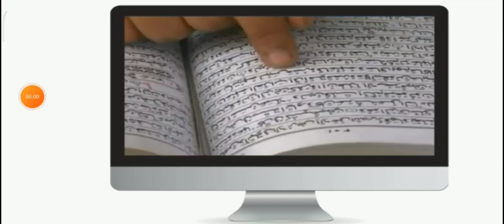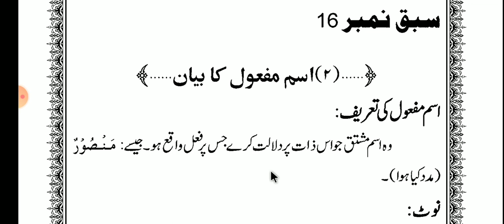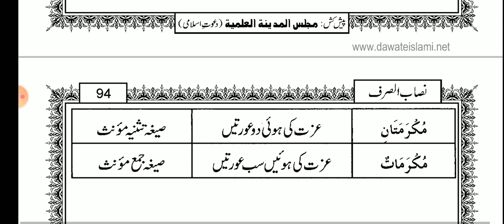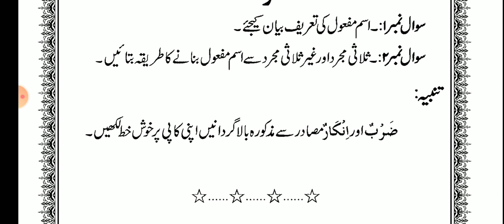NISABUS SARF (نصاب الصرف اسم مفعول کا بیان سبق 16)LESSON 16.BY GULREZ MISBAHI.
ایک اہم گزارش

السلام عليكم ورحمۃ اللہ وبرکاتہ ۔
ہمارے چینل مفتی گل ریز مصباحی سے وابستہ حضرات خواہ وہ طلبہ ہوں یا طالبات ہمارے چینل کے متعلق آپ کے کیا تاثرات ہیں اور آپ کو اس سے کتنا فائدہ ہوتا ہے
اور اس کو بہتر کرنے کے لیے کیا کیا تجاویز ہوتی ہیں
آپ اپنے مشوروں سے ضرور نوازیں
دوسری عرض یہ ہے کہ درس نظامی کا مروجہ کورس جو مدارس اور جامعات المدینہ میں جاری ہے اس کو مکمل کرنے میں آٹھ نو سال درکار ہوتے ہیں اب پورے درس نظامی کو میں نے یوٹیوب پر ڈالنے کا عزم مصمم کیا ہے اور اس نیک راہ پر میں تنہا چل رہا ہوں میں نے اپنی کوشش سے تقریبا چالیس کتب ویڈیوز کی شکل میں یوٹیوب پر اپلوڈ کردی ہیں جو نصاب آٹھ نو سال پر مشتمل ہو اس کو تنہا اپلوڈ کرنے میں کتنا وقت لگے گا ۔
اب آپ سمجھ سکتے ہیں کہ یہ کام کتنا مشکل ہے یوٹیوب پر ویڈیوز ڈالنے سے پہلے سبق کا مطالعہ کرنا اور پھر اپنے الفاظ میں درست انداز میں لوگوں کو پیش کرنا اس کی اہمیت وہی سمجھ سکتا ہے جو اس راہ پر گامزن ہے
بہت سارے لوگوں سے رابطہ کیا کہ آپ کو اللہ تعالی  نے اگر علم وفن سے نوازا ہے تو آپ درس نظامی کی ویڈیوز کو اپلوڈ کرنے میں ہمارا تعاون فرمائیں لیکن ایک دو صاحب کے علاوہ کسی نے جواب نہیں دیا
اللہ کے فضل سے ہم نے پلے اسٹور پر اپنا ایپلیکیشن Gulrez misbahi اور یوٹیوب چینل طلبہ کے لیے فی سبیل اللہ پیش کیا ہے اور کسی بھی طرح کا فائدہ ہم نے اس سے وابستہ نہیں رکھا ہے بلکہ ہر سال ہمیں اپنی جیب خاص سے ایک ہزار کے قریب ویب سائٹ کے ادا کرنے ہوتے ہیں ۔
ہمارا ارادہ تھا کہ پورا درس نظامی ڈیجیٹل انداز میں ویڈیوز کی شکل میں مثالوں کے ذریعہ بقاعدہ پریکٹیکل انداز میں پیش کریں لیکن سب سے بڑی دشواری یہ ہے کہ بورڈ پر سبق کو لکھنا پھر اس کی تشریح کرنا اس میں ایک تو مسئلہ یہ آتا ہے ویڈیو لمبی ہوجاتی ہے پوراسبق  بورڈ پر لکھنا بہت مشکل ہے
اس لیے ہم چاہتے ہیں کہ اگر ہمارے پاس اسمارٹ بورڑ یا ٹچ ٹی وی کا انتظام ہوجائے تو یہ کام بہت آسان ہوجائے گا ۔
ہمارا یہ پیغام پڑھ کر اگر کوئی صاحب اس نیک کام کا حصہ بننا چاہتے ہیں تو وہ ہمیں رقم نہ بھیجیں رقم بھیجنے کی صورت میں آپ کے ذہن میں یہ خیال آسکتا ہے کہ ہماری رقم کہیں ضائع تو نہیں ہوگئی
اس لیے اس خیال کو دور کرنے کے لیے اسمارٹ بورڈ یا ٹچ ٹی وی کا انتظام فرمائیں
یقینا تعاون کرنے والوں کے لیے یہ ایسا کام ہوگا جب تک لوگ اس چینل سے فائدہ حاصل کرتے رہیں گے آپ کو ثواب ملتا رہے گا ۔۔

مزید معلومات کے لیے رابطہ کریں۔
محمد گل ریز رضا مصباحی، بریلی شریف۔
واٹس ایپ ۔یا کال کریں۔